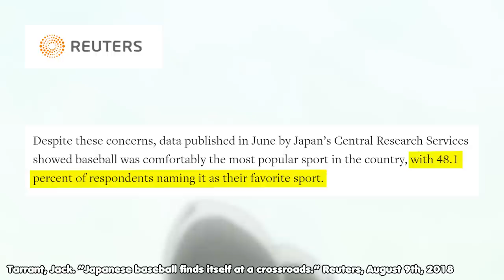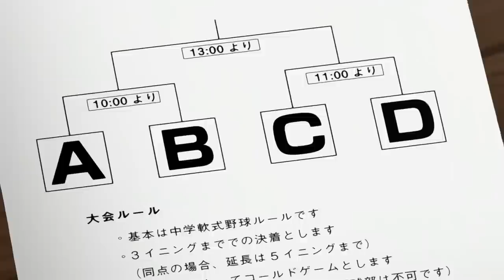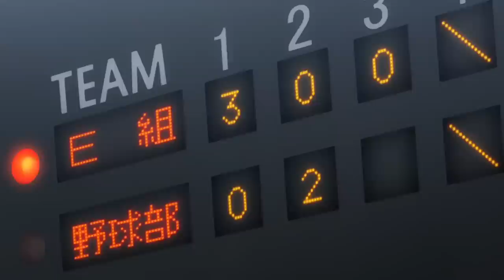Baseball in Non-Baseball Anime - Ft. BNA, Assassination Classroom, & Dorohedoro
Let's play ball! Often touted as America's Favorite Passtime, Baseball is also huge in Japan, which has lead to many a Manga and Anime about the sport. It even crops up in series where Baseball has nothing to do with the series in question, and this video takes a look at three examples of just that. Enjoy!

00:00 - Introduction: Baseball in Japan
00:52 - Assassination Classroom
04:24 - Dorohedoro
08:16 - BNA
12:18 - Conclusion

Designed by the Awesome Pungoro. Check him out!

Special Thanks to:

HinikuHou
OverjoyedSoup
Zephon
MasterPlaxy
MVPino
Matthew Koenig
Beorn
Psyrhos
Xanatooth
Sethzard
Abseon